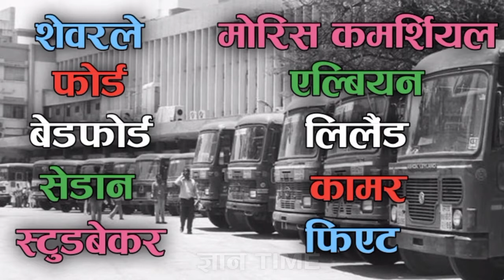लोकल बस की 1 दिन की कमाई कितनी होती हैं ? How much does a local bus earn for 1 day?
Well-come, आपका हमारे चैनल में स्वागत हैं।
आप जो वीडियो देख रहे हैं, वो वीडियो (MSRTC)  यानी महाराष्ट्र की बस इस विषय पर आधारित हैं।

Key words and sentences :-
•MSRTC के बारे में जानकारी इन हिंदी।
•msrtc information in hindi.
•लोकल बस की 1 दिन की कमाई कितनी होती हैं ?
•How much does a local bus earn for 1 day?